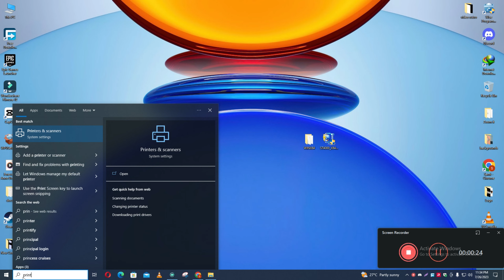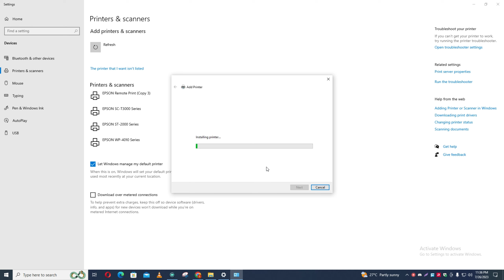How To Download & Install Epson WorkForce ST 4000 Printer Driver in Windows 10/11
0:10 How to Install Epson WorkForce ST 4000 Printer driver windows laptop / PC